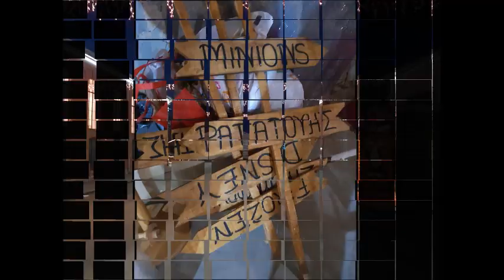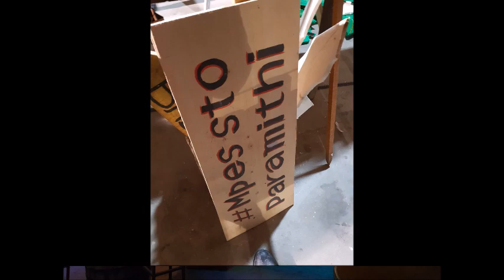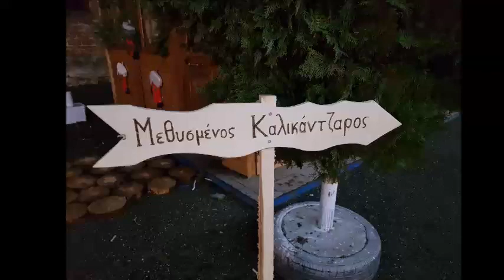Σουφλί: Σαν παραμύθι 2018